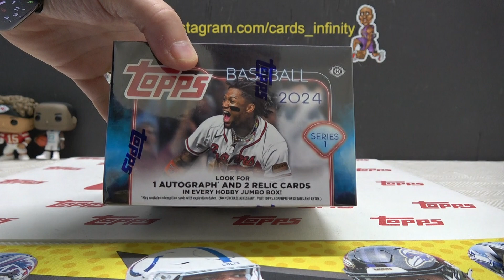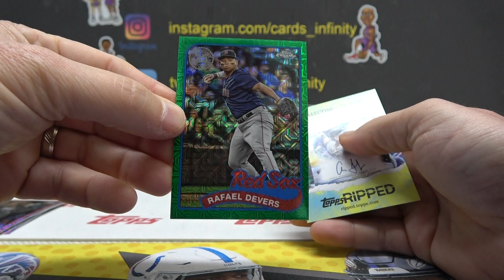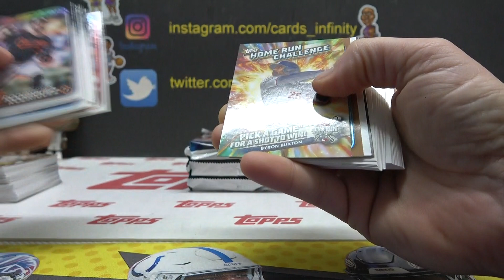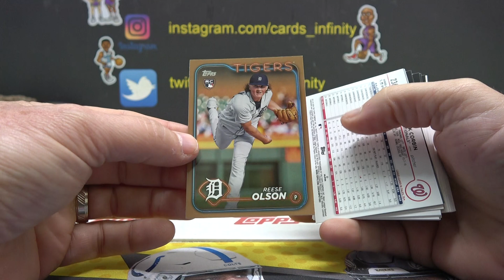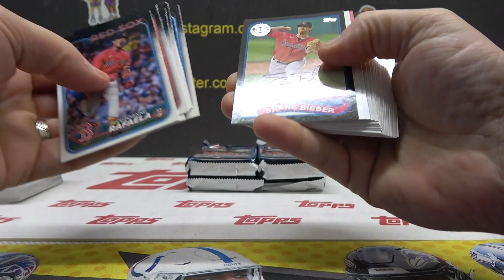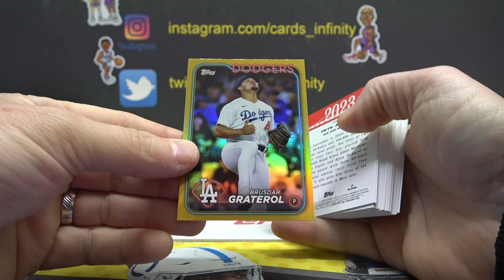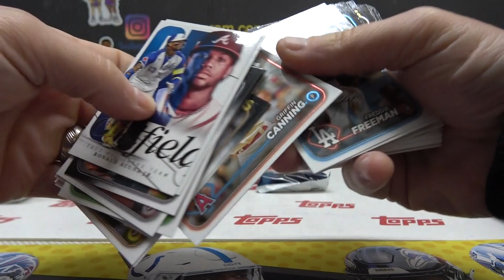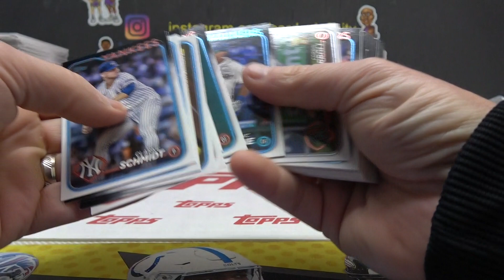Shawn's 2024 Topps Series 1 MLB Baseball Jumbo Box Break